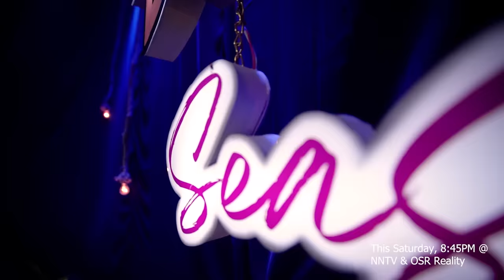AMMA KASSAM YHAA DUKHCHA S2 | Episode 22 Trailer | Ramesh Prasai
AMMA KASSAM YHAA DUKHCHA S2 | Episode 22 Trailer | Ramesh Prasai | Bikey, DJ Maya

Concept & Set Design
Shraddha Prasai
Bkey Agarwal

Director
Shraddha Prasai

Featuring
Bkey Agarwal
Beena Tripathi(DJ Maya)
Akjal Pujari (Reporter Ritu)

Finance/Operation Head
Rakesh Thapa

Music Director
Sagarmani Rasaily

Voice Over
Mexam Gaudel

Writers
Sushant Basyal
Bikash Aryal

DOP
Roshan Shrestha

Audio Design
Dev Neupane

Editor
Anil Shrestha

Color
Madhab Belbase

Digital Partner
OSR Reality

Audio Mastering
Binay Adhikari

Light Designer
Pankaj Vishwakarma

Production Head
Tushar Lamsal

Set Construction
Sagar BC

Stylist
Sudeshna Maharjan

Photographer
Sabeen Ugarkoti

Electrician
Ganesh Neupane

Spot Boys
Baithak
Suwarna